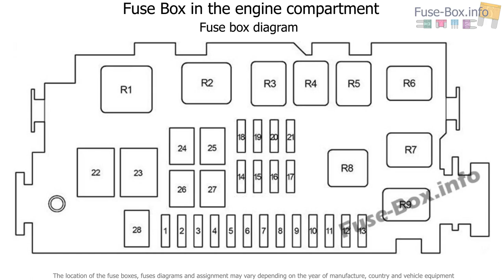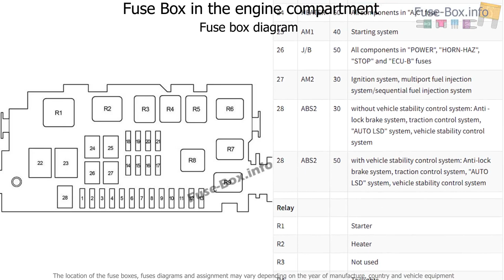Fuse box location and diagrams: Toyota Tacoma (2001-2004)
Fuse box diagram (location and assignment of electrical fuses and relays) for Toyota Tacoma (2001, 2002, 2003, 2004).